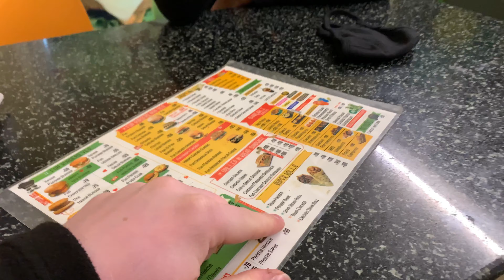Iphone leke galti to nahi kardi khii 😬||| Shuvangs nation❤❤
So guyss  I hope u enjoyed this video...If u did make sure to subscribe the channel  .. I will see you in the next video .. Till then please share my channel to ur friends & family❤️🥺...

11 JANUARY 2022

/Location - Udhampur